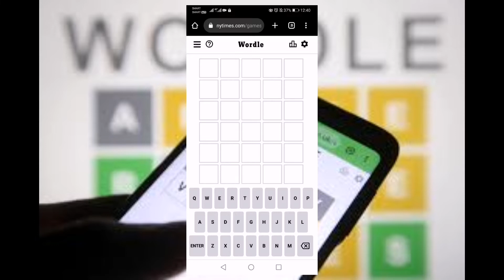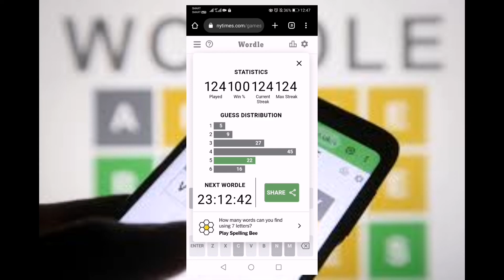DAILY WORDLE TODAY 378 | 2 JUL 2022